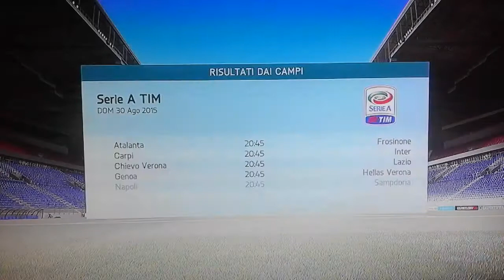Nuova serie promessa sul canale!!!!